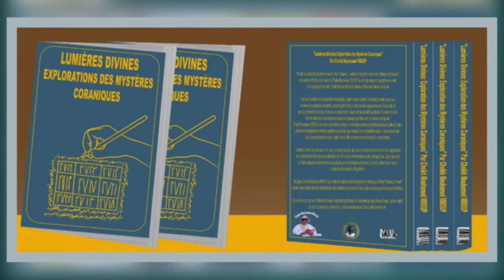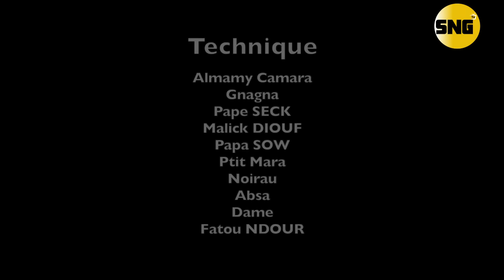Série - Kooru Serigne Ngagne - Episode 08